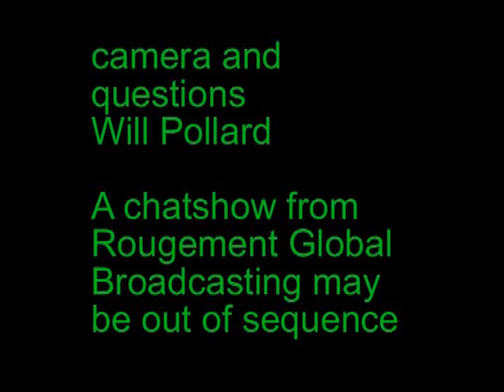Exeter TV - interview with Jo Gedrych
As Jo cannot be at the chat show during Beer At The Castle this is an advance contribution. Jo has proposed a local TV for Exeter based on USA cable models. This sound quality and the idea of a chat show during a beer festival are in the style of Rougemont Global Broadcasting, rough clips linked by improvised text. there may be more next weekend  26/27  search also on "beeratthecastle£.